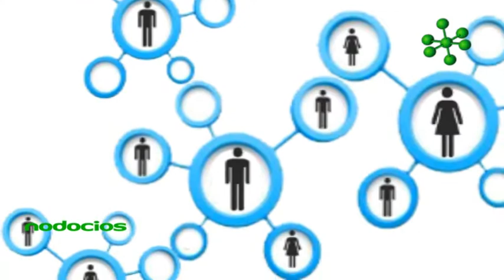La sociedad de consumo y la actitud empresaria por Ricardo Abramovay